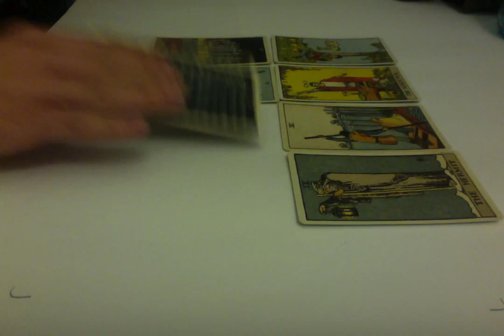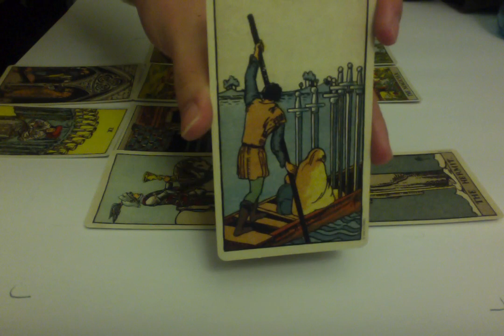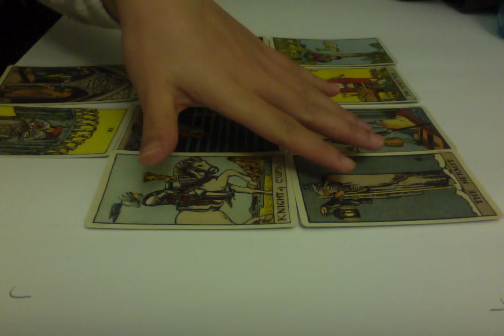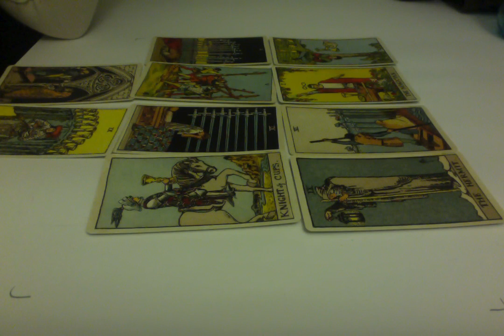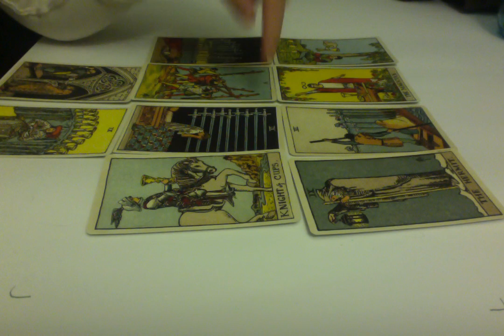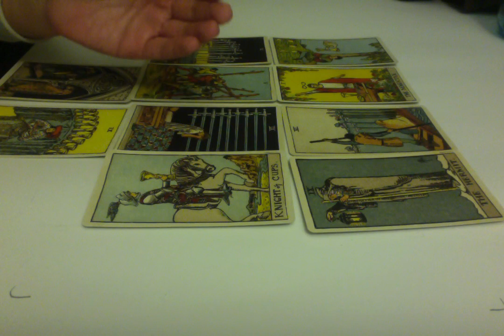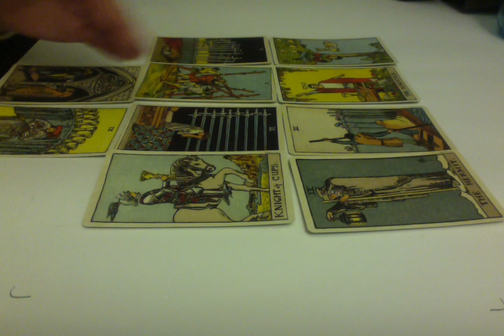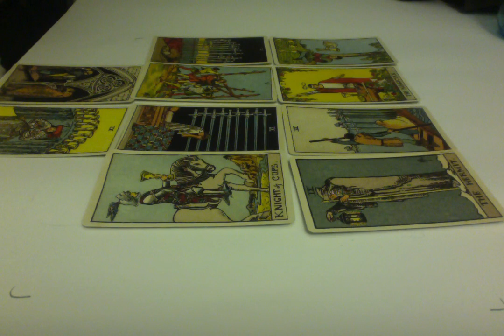Pisces January 2015 Tarot Reading